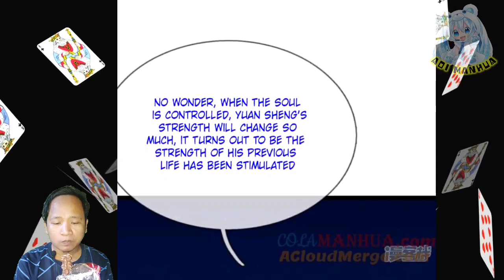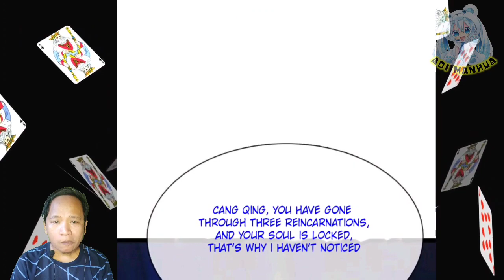Immortal Sword Cang Qing ™ Immortal Reverence Dad Chapter 383.5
COPYRIGHT / LICENSING